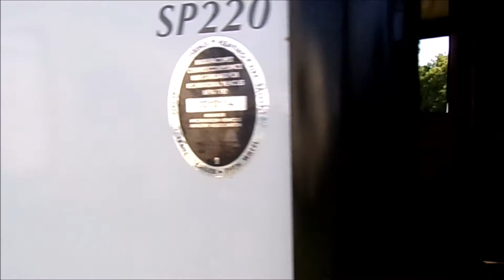2013 Forest River Surveyor Sport SP220 Travel Trailer Stock Number 229